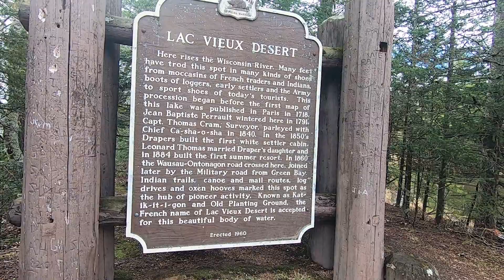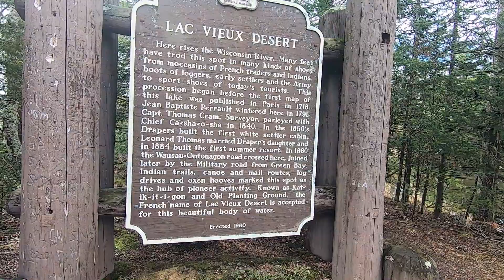The Road Less Travelled By Me and My Jeep - Showing Go Pro Stability Test & Wild Flowers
The Road Less Travelled By Me and My Jeep - Showing Go Pro Stability Test - Near Wisconsin River

Just a little back roads driving where I stumble upon a Historical Marker leading to the Wisconsin River.  I love finding these little parks along the way where they have a story to be told of the area.

Equipment Used:
✨📸 Panasonic Lumix FZ 1000 Camera

🎀 SHOPPING
      You can find great gift ideas and Art Prints of my Wildlife and Nature Photographs at;